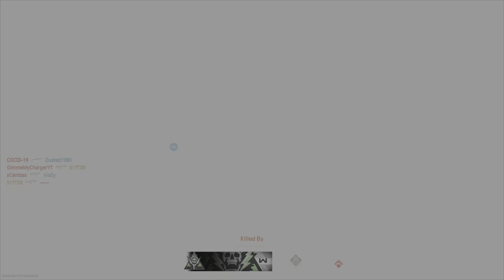PS5 -MW2 BETA - INVASION - Modern Warafe 2 Beta (2022)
Invasion full match mw2 (2022) beta